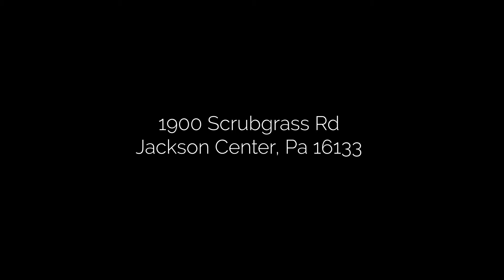1900 Scrubgrass Rd, Jackson Center, PA 16133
EXPERIENCE HOME in this BEAUTIFUL 3 Bedroom/3 Full Bathroom ranch style home on 49 acres of woodlands surrounding a large private lake, where you can enjoy endless outdoor activities including hiking, hunting, fishing, and boating with family and friends! Spend evenings dining on home cooked meals in an elegant dining area with rich hardwood floors extending into the well equipped kitchen or outside on the spacious partially enclosed deck in the serenity of quiet country living. 3 sizable bedrooms can accommodate a large family or serve as extra bedrooms for guests at your private retreat for a lifetime of memory making. 2 large detached garages will be perfect for storage of recreational vehicles or serve as a workshop for the family handyman. Do not miss this wonderful opportunity to make 1900 Scrubgrass Road, Jackson Center, PA your home! OGM rights will transfer with property.